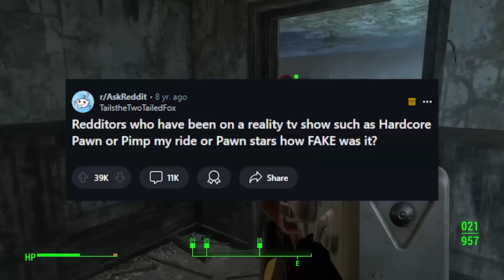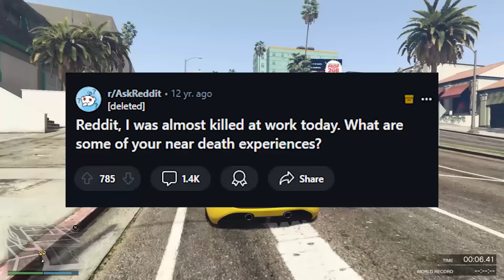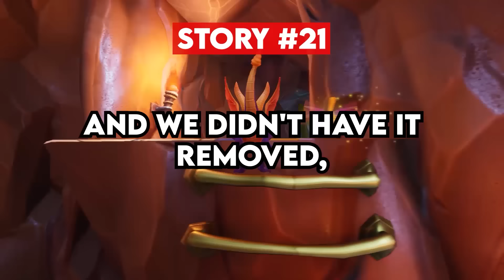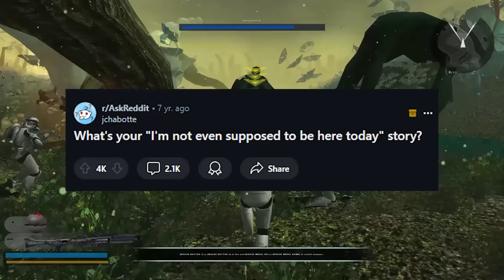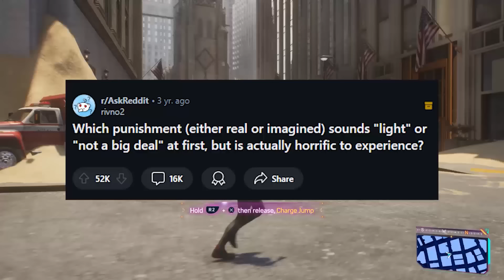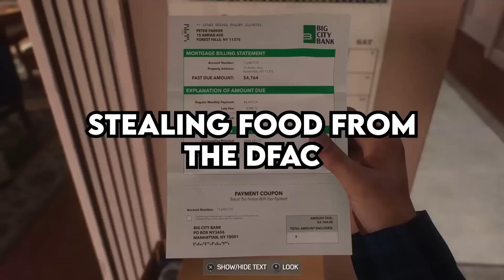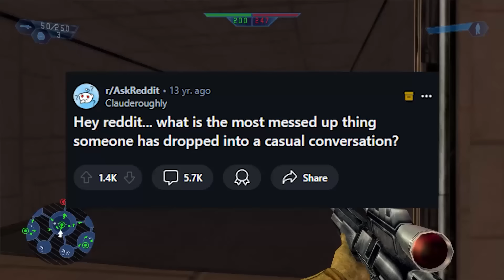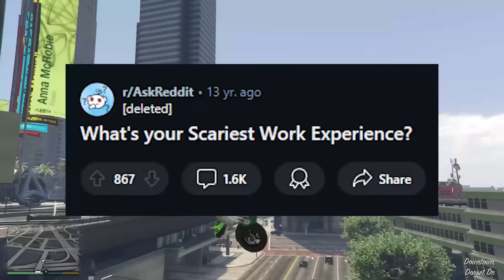What's it REALLY Like to Be on REALITY TV? - Reddit Podcast